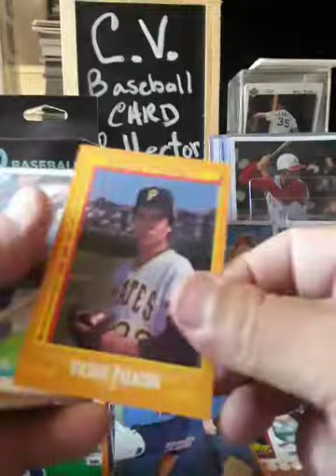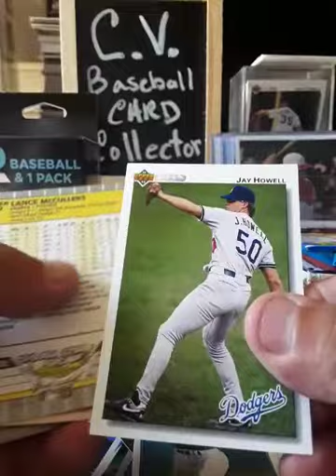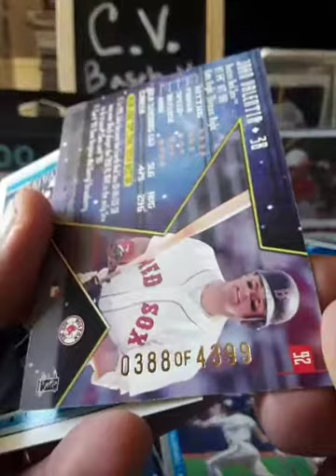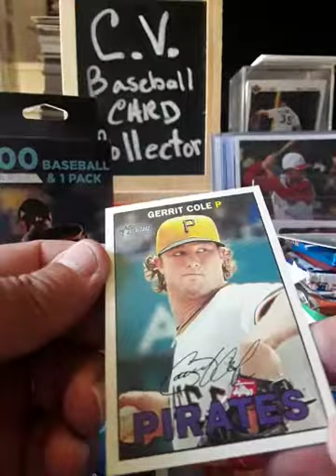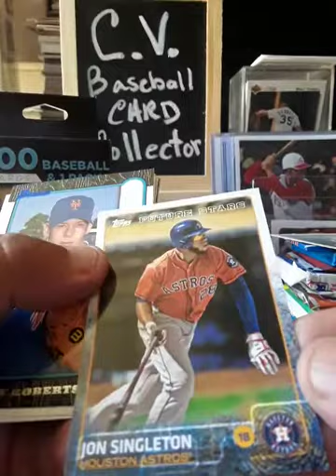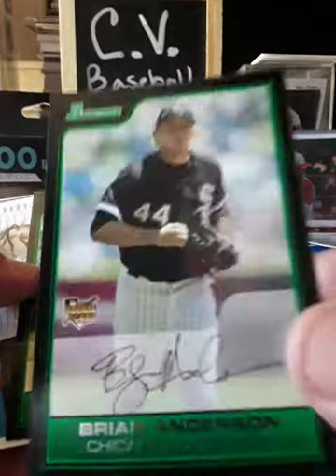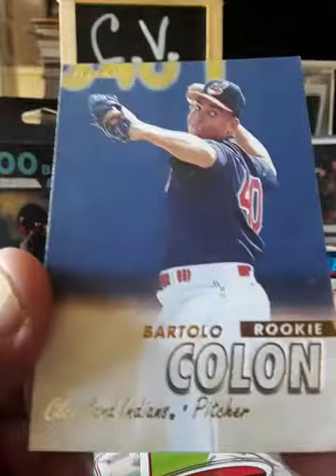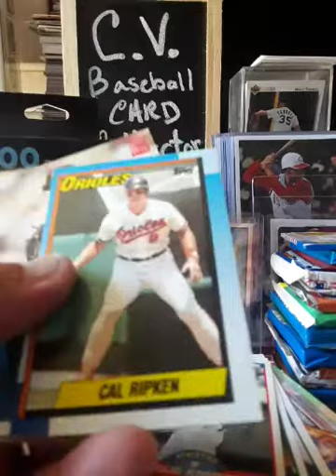FAIRFIELD FRIDAY: COLON ROOKIE CARD!!